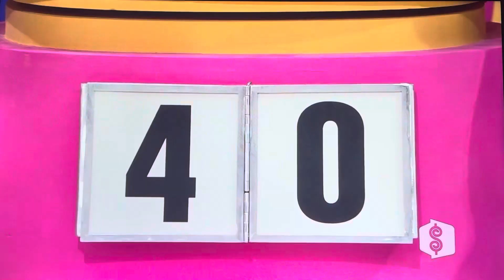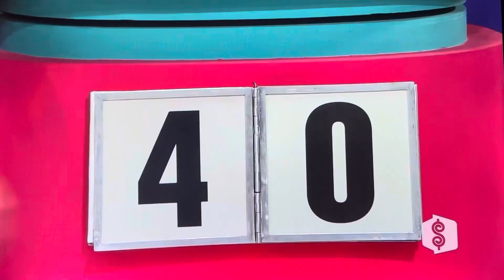The Price is Right | Plinko | 5/26/2010